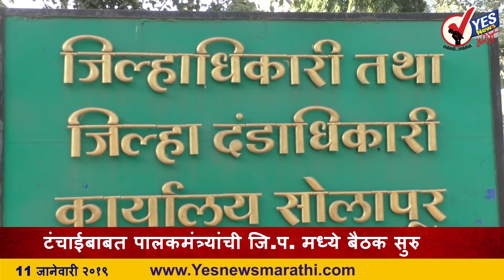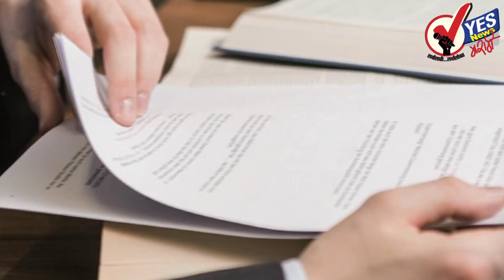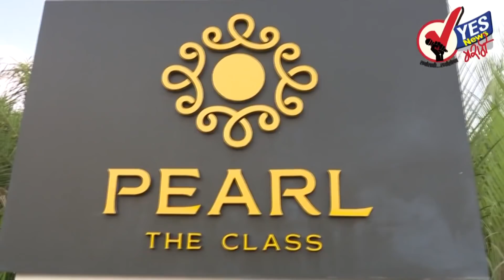छगन भुजबळांनी सरकारवर ताशेरे ओढले...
राष्ट्रवादी काँग्रेसचे नेते छगन भुजबळ यांनी आपल्या अटकेबाबत सांगताना सरकारवर चांगलेच ताशेरे ओढले. "वाह रे शासन तेरा खेल, न्याय मांगे तो हो गयी जेल," असे शालजोडे त्यांनी दिले. "तसंच अडीच वर्ष ठेवलं मला आतमध्ये. मला का पकडलं ते मलाही माहित नाही, ज्यांनी पकडलं त्यांनाही माहीत नाही," असं म्हणत भुजबळ यांनी सरकारची खिल्ली उडवली

सोलापूर जिल्ह्यातील टंचाई आणि दुष्काळ या संदर्भात चर्चा करण्यासाठी पालकममंत्री विजयकुमार देशमुख यांच्या अध्यक्षतेखाली जिल्हा परिषद सभागृहात बैठक सुरु झाली आहे. या बैठकीत जिल्हाधिकारी राजेंद्र भोसले, सिईओ राजेंद्र भारूड, जिल्हापरिषद अध्यक्ष संजय शिंदे यांच्यासह जि.प.सदस्य, पदाधिकारी उपस्थित आहेत

सातरस्ता येथील जिल्हा नियोजन समितीची शुक्रवारी दुपारी २ वाजता पालकमंत्र्यांच्या अध्यक्षतेखाली बैठक होणार असून जिल्हा नियोजन समितीच्या नव्या इमारतीमधील ही पहिली बैठक आहे या बैठकीत जिल्ह्याच्या सन २०१९-२० चा आरखडा मंजूर केला जाणार आहे

भारताचा अष्टपैलू क्रिकेटपटू हार्दिक पंड्या व सलामीवीर केएल राहुल यांनी एका टॉक शोमध्ये महिलांबद्दल केलेल्या वक्तव्याबद्दल बोलताना 'पंड्या आणि राहुल यांचं वक्तव्य हे त्यांचं वैयक्तिक मत आहे. त्याचा टीम इंडियाशी संबंध नसून संघावर या वादाचा काहीही परिणाम होणार नाही,' अशी ग्वाही विराटनं दिली आहे.

सावित्रीबाई फुले पुणे विद्यापीठाचा 114 वा पदवीदान समारंभ आज पार पडला. मात्र या पदवीदान समारंभावर पगड्यांच्या वादाचं सावट होतं.  विद्यार्थ्यांना विद्यापीठाने ब्रिटिश पद्धतीच्या गाऊन ऐवजी कुर्ता-पायजमा हा पारंपरिक पोषाख द्यायचा निर्णय घेतला होता. त्यासोबत पुणेरी पगडी घालण्यासही विद्यापीठाने सांगितलं. मात्र त्याला काही विद्यार्थी संघटनांकडून विरोध सुरु झाला.

मुंबई-नागपूर समृद्धी महामार्गाच्या भूमिपूजनासाठी पंतप्रधान नरेंद्र मोदी आणि शिवसेना पक्षप्रमुख उद्धव ठाकरे यांना एका व्यासपीठावर आणण्याचा  प्रयत्न मुख्यमंत्री देवेंद्र फडणवीस यांनी सुरु केले आहेत. त्याप्रमाणे समृद्धी महामार्गाला शिवसेनाप्रमुख बाळासाहेब ठाकरे यांचं नाव दिलं जाण्याची शक्यता वर्तवली जात आहे.